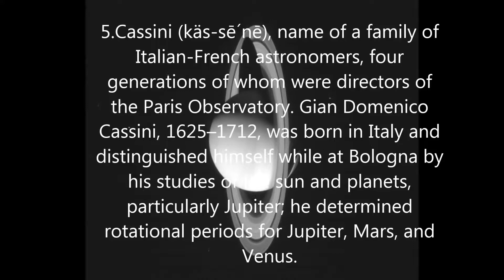5 Facts about The Cassini Spacecraft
Hey guys Scaring Crab here and welcome back to another video and today im showing you 5 facts about Cassini! Hope you enjoyed! :D